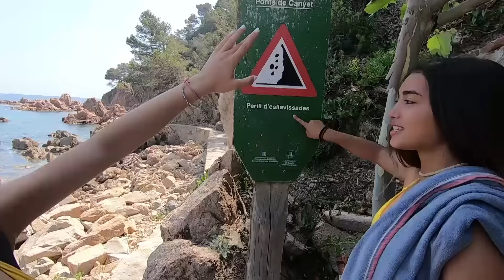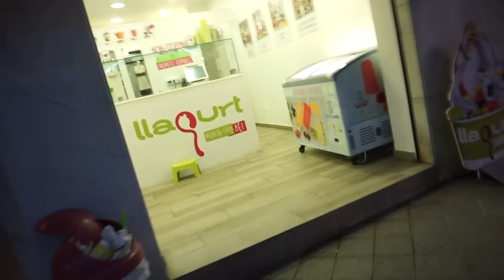PER QUÈ FER-HO FÀCIL SI ES POT FER DIFÍCIL? - 1a PART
Primer dia a Sant Feliu.
Like for the next part!!